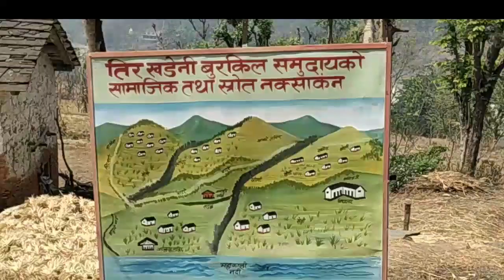महाकालीकाे पानीले बारी हराभरा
बैतडीमा पहिलो पटक महाकालीको पानी लिफ्ट गरेर गाउँमा सिँचाई पुग्दा अन्नबाली र तरकारी दोब्बर उत्पादन भएको छ । बारीमा काँक्रो, फर्सी, लौका, प्याज, टमाटर लटरम्म फलेका छन् भने गहुँ बाली भित्र्याउँन भ्याईनभ्याई छ । हाम्रा बैतडी समाचारदाता गाेकर्ण दयालले तयार गर्नु भएकाे दृश्य समाचार । दृश्य सम्पादन मनाेजरत्न शाही